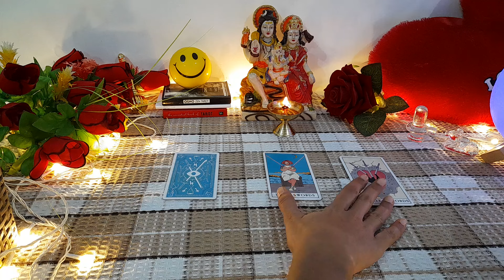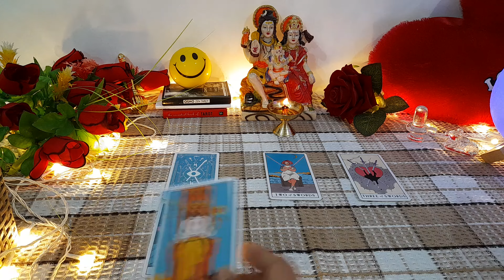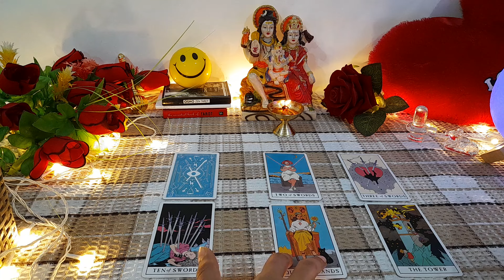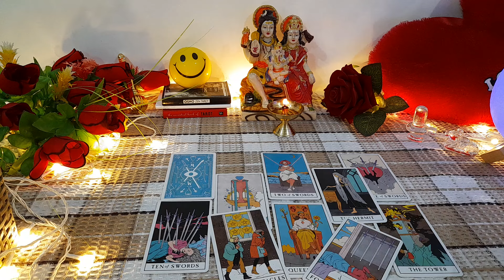NEXT FEW HOURS- CURRENT FEELINGS NEXT ACTIONS | TAROT CARD READING HINDI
current feeling
current feelings tarot hindi
tarot
tarot reading

😊❤हरे कृष्णा🙏